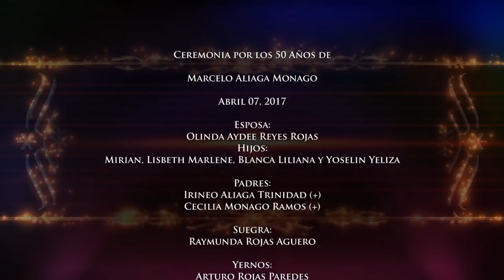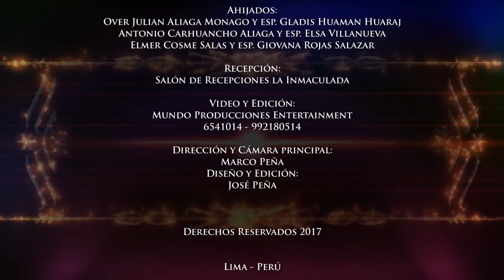50 años tradicional con banda y orquesta - Marcelo Aliaga Monago - VIDEO & FOTOGRAFÍA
GRABACIÓN DE VIDEO: 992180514 - Marco Peña - Mundo Producciones Film
En esta oportunidad Marcelo Aliaga Monago celebró sus 50 años junto a sus familiares y amigos quienes disfrutaron de una inolvidable noche con la orquesta musical y artistas en escena.

¡Muchas felicidades Marcelo, te lo mereces!

Con la presentación de Resplandor Huanca y La Cariñosita del Amor. Asimismo con la orquesta Internacional Los Inconfundibles de Ayacucho, Banda Show Filarmónica Llipa y la orquesta Los Incomparables de América.

Local de recepciones: Salón La Inmaculada - SJL

GRABACIÓN DE VIDEO: 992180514 -Marco Peña - MPF
Realización: Mundo Producciones Film
Producción y cámara: Marco Peña - 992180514
Edición, arte y diseño: José Peña

Contáctanos:
Jr. La Honradez N°782. Urb. Pro. Los Olivos.